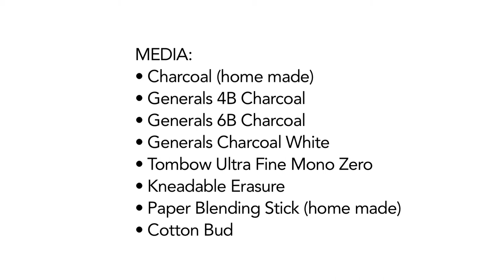Australian Digger with his M60 - Vietnam era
Production stages of the "Digger with his M60" piece.

Charcoal drawing on coffee stained and stretched cartridge paper.